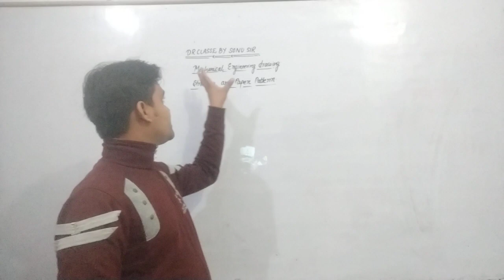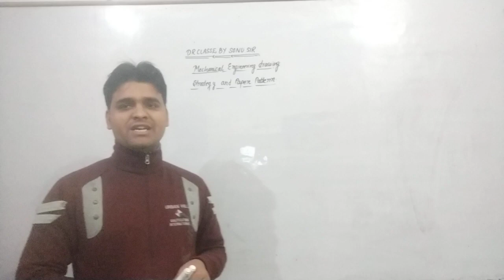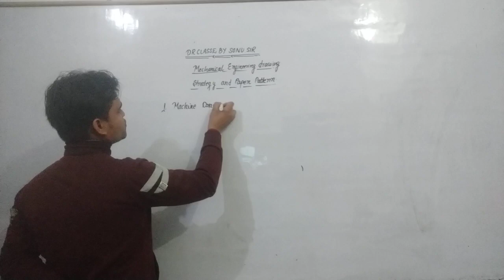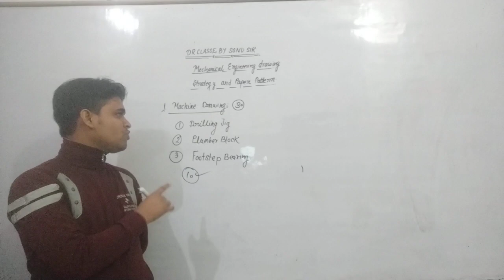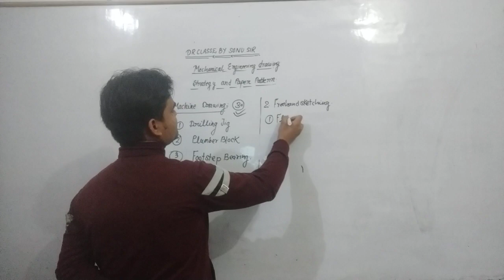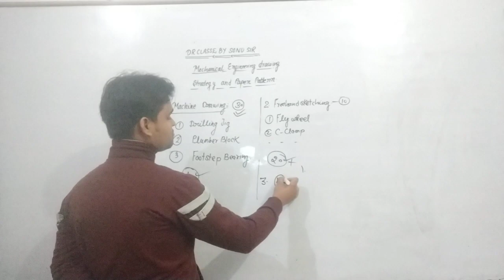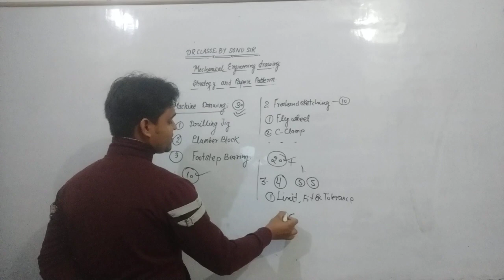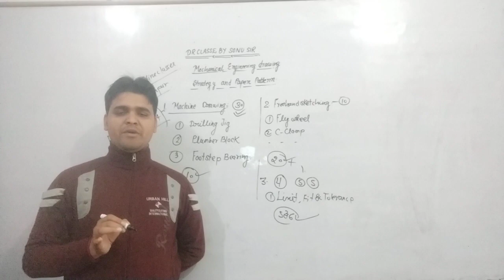Mechanical Engineering drawing paper pattern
Hello friends
Maine is video me mechanical engineering drawing ke paper pattern kr bare me bataya h ki apka paper kaise ata h. Aur kaise parh sakate h.  Agar video accha lage to share krna na bhule.